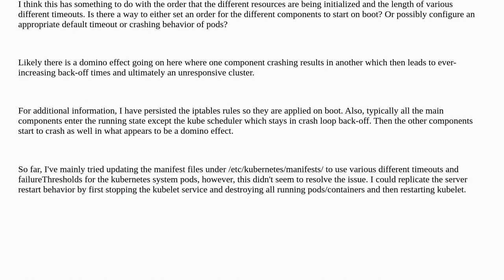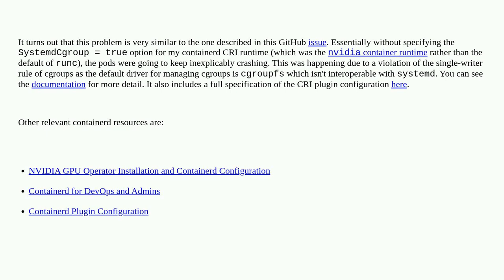Why do kubernetes components enter a crash loop back-off when server restarts after installation?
A special thanks goes out to the awesome community

  kubeadm kubernetes